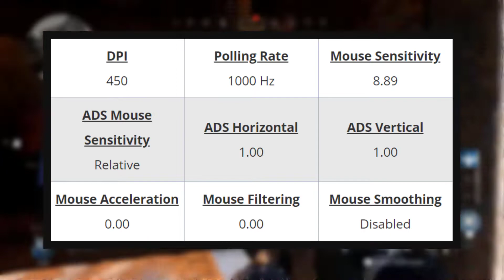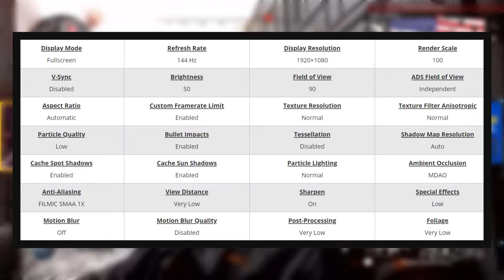Danucd Call Of Duty Modern Warfare Settings, Keybinds and Setup || COD MW Beta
Danucd Call Of Duty Modern Warfare Settings and Keybinds
Check out Danucd’s new Call Of Duty Modern Warfare settings, keybinds and more. Also listed below are links to his gaming and streaming setups. Don't miss any updates as we do all the research and updating for you.

Danucd Gear

MONITOR : Asus MG279Q
    Asus ROG Swift PG278QR

Keyboard : Razer BlackWidow Chroma TE v2
     Logitech G Pro Mechanical

Headset : Razer Thresher
    Logitech G933 - White

Mouse : BenQ Zowie ZA13
  Logitech G Pro Wireless
  Mouse Pad : SteelSeries QcK XXL

Danucd Gaming PC Setup

GPU : Gigabyte GeForce GTX 1080 TI Gaming OC

CPU COOLER : Cooler Master MasterLiquid ML120R

Danucd Gaming Setup

Microphone : Blue Baby Bottle SL Large
   Blue Microphones Dragonfly

Camera : PANASONIC LUMIX GH5 4K

Audio Interface : Arturia AudioFuse 14 x 14 USB Audio Interface Space Grey

Lighting : Nanoleaf NL22-0003TW-9PK

Danucd Social Profiles